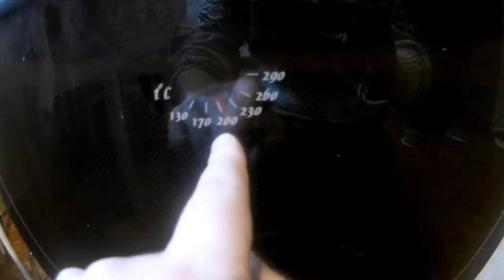Пицца от Бога. Вкус Незабываемый.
Пицца — традиционное итальянское блюдо, которое легко можно приготовить самостоятельно.
 В рецептах пиццы в домашних условиях нередко можно встретить мясной фарш, сосиски, кукурузу, фасоль, кабачки, тыкву, творог, рис, яйца и фрукты. Чем больше начинки – тем вкуснее, к тому же высокой пиццей можно накормить всю семью.
Совершенства вкуса можно достичь, используя самые простые продукты.

В Моем Влоге вы найдете массу пародий в моем исполнении, экстрим на сноуборде, мои танцы в лесу, будет весело/ ССЫЛКА